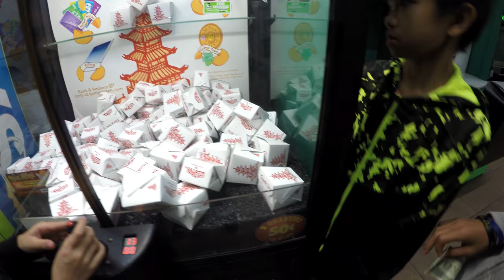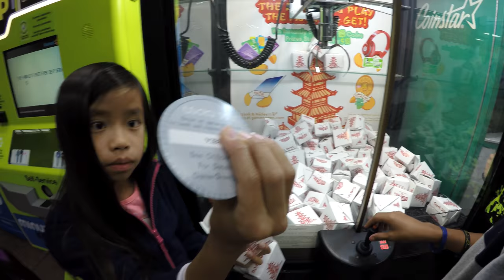Can We Win It? Arcade Claw Machine Skill Crane Toy Prize Wins!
We really enjoy playing the Arcade Prize Sugar Loaf Prize Pagoda Claw Machine. It seems to help us improve the Kids Skill Crane Skills and general technique. We enjoy talking about plan of attack for some reason more than other Claw Machines with the Prize Pagoda. not sure why though. This particular machine is been pretty kind to us and a big thumbs up to the Suagr Loaf Toy Shoppe Company as well. We enjoy making the Chinese Takeout Box grab and then finding the Gamer Green G Points inside. アメリカのゲームセンター 子供の楽しさ アーケードゲーム 賞金獲得.

ARCADE CLAW MACHINE GAME PLAYED IN THIS VIDEO?
Toy Shoppe Claw Machine Skill Crane